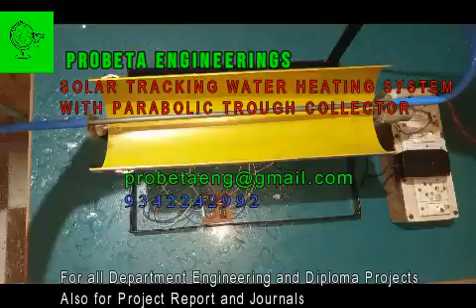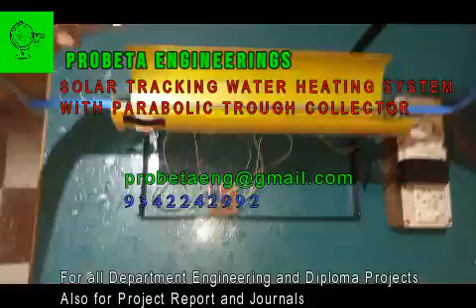SOLAR TRACKING WATER HEATER | PARABOLIC TROUGH COLLECTOR | ENGINEERING PROJECT